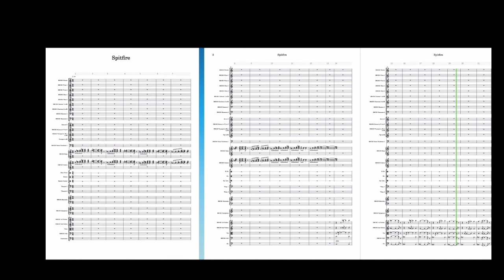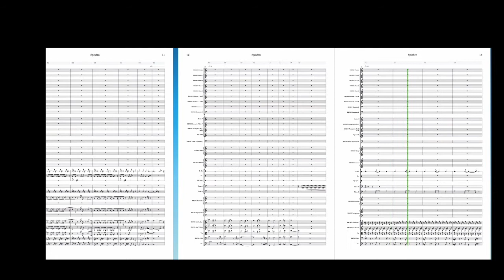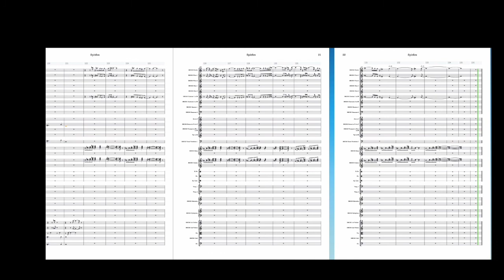Spitfire written for piano and arranged for orchestra using BBC Symphony library in Dorico Pro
A composition originally written for piano by Robin Thomson arranged for orchestra and featuring Spitfire Audio's Core BBC Symphony Orchestra sample library.
It will soon be released in a Growling Gecko publication e-book available at most online book stores.
PRODUCTION PROCESS
I have used Spitfire Audio's core BBC Symphony Orchestra template for Logic Pro X to arrange and mix the work before exporting the audio and musicxml.
For years I have used Sibelius for scoring compositions but recently switched over to the Dorico Pro 3.5 because it is a more modern and capable iteration of notation software developed for Steinberg by the original creators of Sibelius. So I have used the Dorico version of the core BBC Symphony Orchestra play template for scoring.
As Sibelius video export is so buggy and Dorico Pro doesn't yet offer it, I used Screenflow to capture video of the notation before dumping it in to Final Cut Pro X along with the audio for final video production and editing.